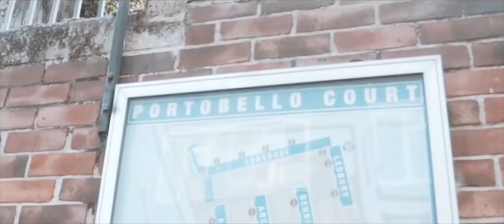Digga D x NitoNB - Play For The Pagans [Music Video]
(DM me @drillcentral_ if you want this video removed)